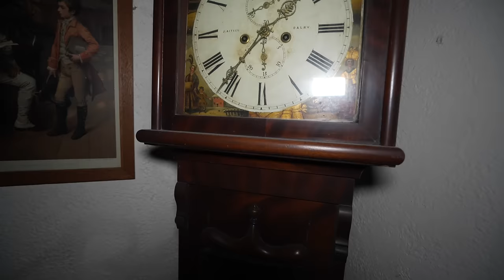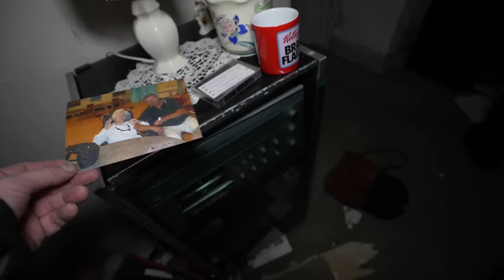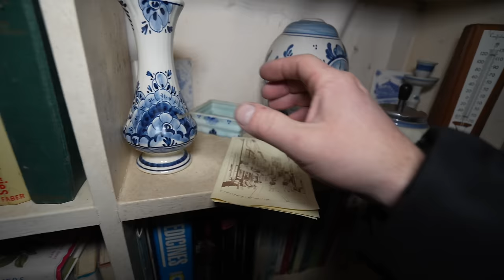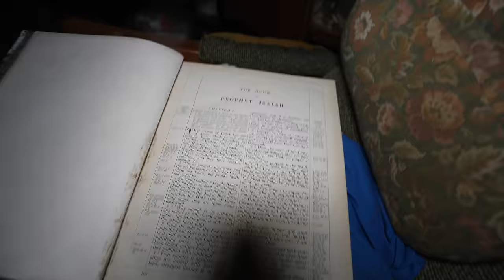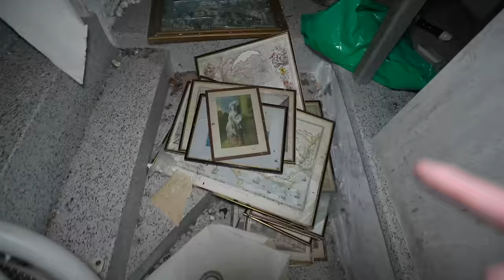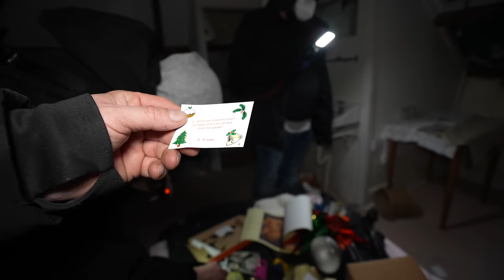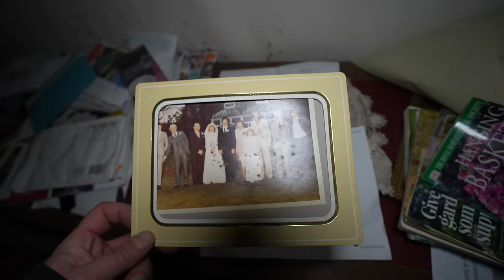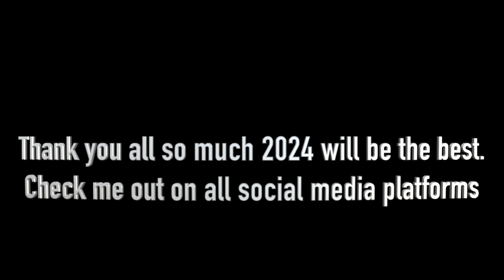She lost Husband and walked out leaving this house abandoned and everything inside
BRAND NEW SECOND CHANNEL!